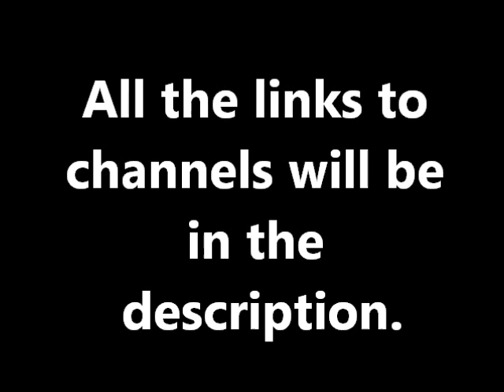Minecraft Skin Statues